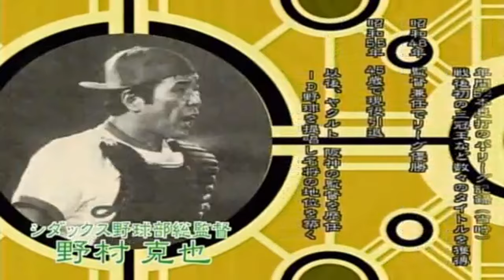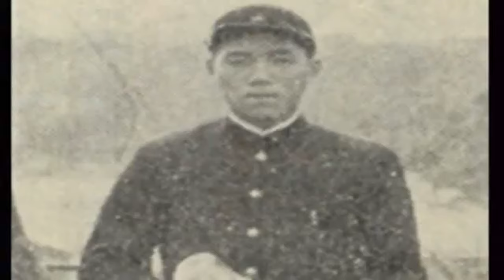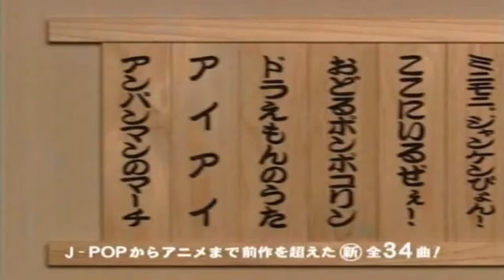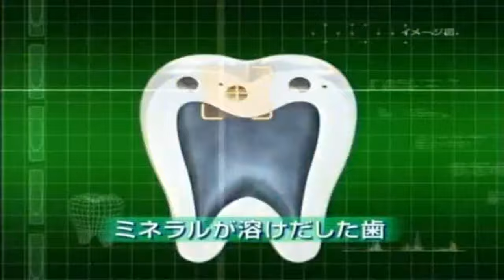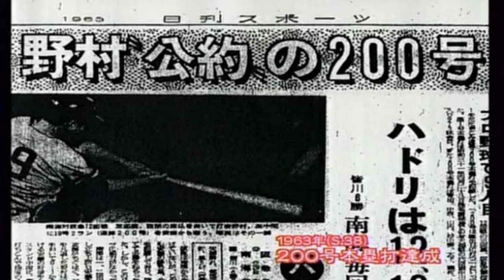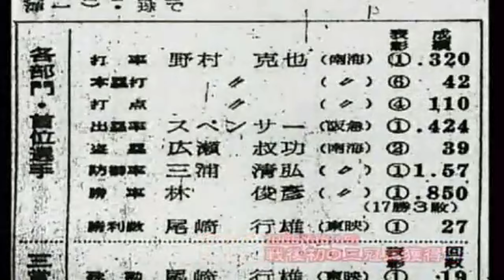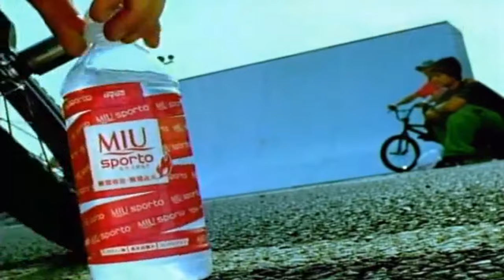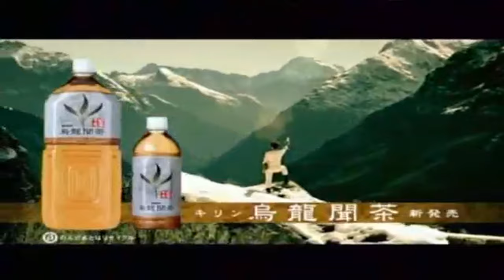ミライ ゲスト：野村克也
野球バカのチャンネルです。登録お願いします。 この動画が面白かった人 .

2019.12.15 現役監督ではない方で、監督と呼べる数少ない方でした。 謹んでご冥福をお祈りいたします。

ーーーーーーーーーーーーーーーーーーーーーーーー 「自己啓発本要約」 今回は、２０２０年２月１２日に亡くなられた「球界のレジェンド」 野村克也さんの「番狂わせのおこしか .

南海ホークス、歴史の裏側？ 野村克也さんが大阪球場（なんばパークス）に帰ってくるそうです。 昭和34年、南海vs巨人。 昭和39年、南海vs阪神。 昭和48年、南海vs阪急。 - ミライ   ゲスト：野村克也